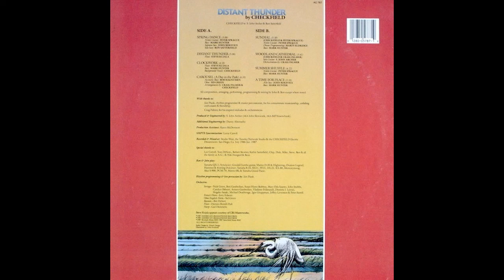Checkfield — Summer Shuffle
Checkfield – Distant Thunder
Label:American Gramaphone Records – AG 787
Format: Vinyl, LP, Album
Country: US
Released:1987
Genre:Electronic, Jazz,New Age
Style: Ambient, New Age, Contemporary Jazz
Tracklist
A1.  Spring Dance 3:06
A2.  Distant Thunder 5:06
A3.  Clockwork 4:18
A4.  Carousel (A Day In The Park) 6:10
B1.  Sundial 3:30
B2.  Woodland Cathedral 5:41
B3.  Summer Shuffle 4:22
B4.  A Time For Peace 5:16